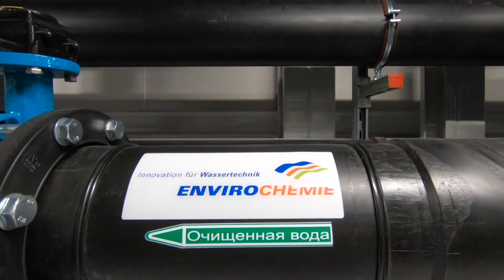EnviroChemie EnviModul T-Type zur Grubenwasserbehandlung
Für den größten russischen Kohleförderer SUEK hat EnviroChemie eine modulare EnviModul Wasserbehandlungsanlage für die Behandlung des Grubenwassers gebaut.

Die EnviroChemie Anlagentechnik erlaubt es, mehr als die Hälfte des behandelten Wassers als Prozesswasser für den Minenbetrieb wiederzuverwenden. Die EnviModul Anlagenmodule wurden in mehreren Baugrößen entwickelt, die variabel passend zu den örtlichen Anforderungen eingesetzt werden können. Die Wasserbehandlungsanlage besteht aus drei Anlagenblocks mit je acht Modulen. Jeder Anlagenblock besitzt eine Kapazität von 400 Kubikmetern Grubenwasser pro Stunde. Die Anlagenmodule werden von EnviroChemie am deutschen Standort in Rossdorf, Rhein-Main-Gebiet, vorgefertigt.